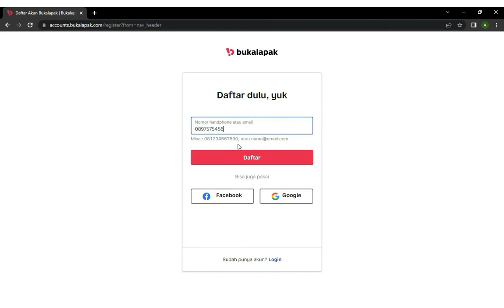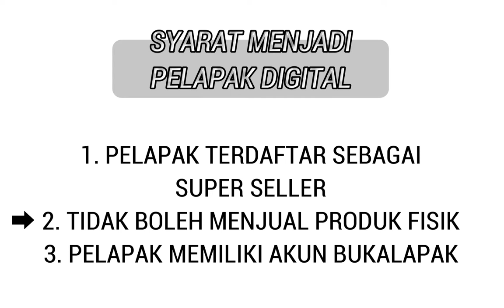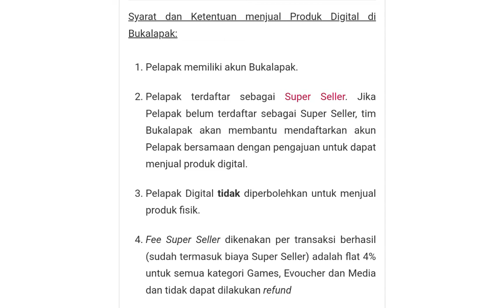Syarat Menjadi Pelapak Digital Di Bukalapak - Ahmad Hidayat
Assalamualaikum wr.wb
Pada kesempatan video kali ini Ahmad Hidayat akan menjelaskan tentang syarat menjadi pelapak digital di Bukalapak atau syarat jadi pelapak digital di Bukalapak .Di video ini saya akan bahas lebih dalam mengenai pelapak digital atau penjual digital khususnya pada persyaratan nya.

Exclusive Community
Panduan cara pecah telur di marketplace